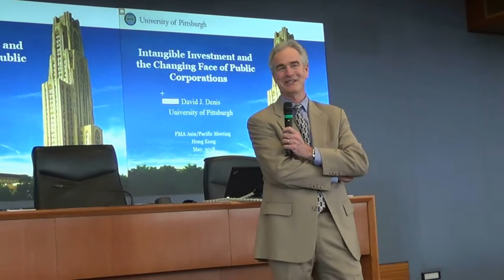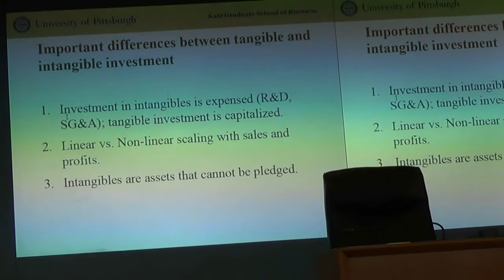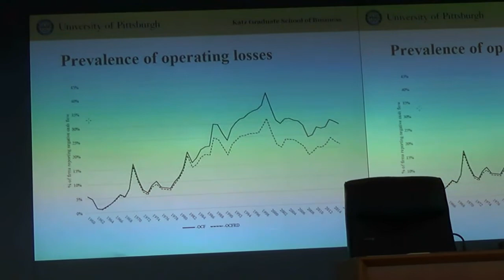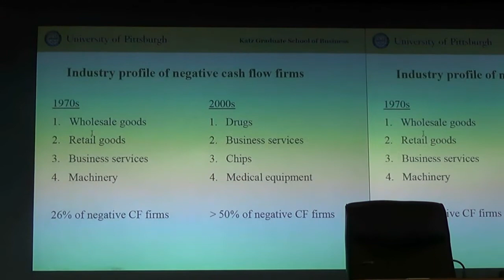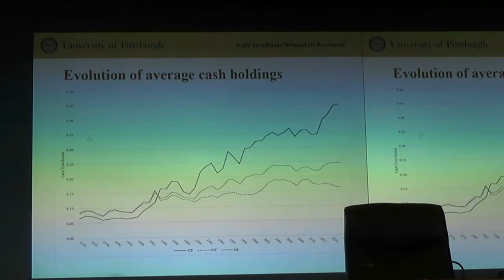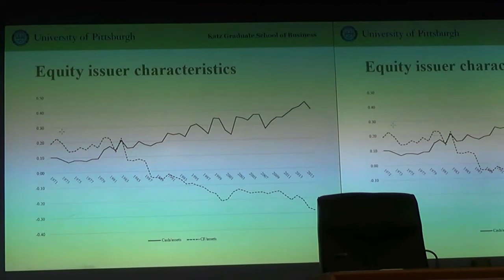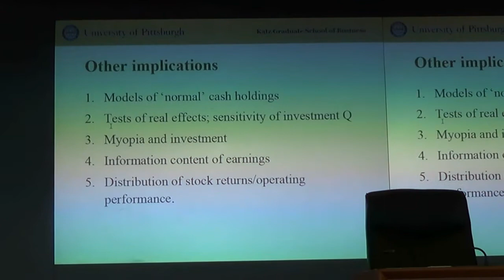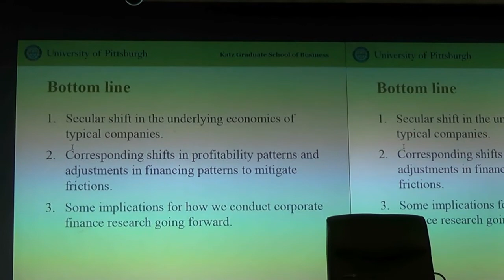Intangible Investment and Changing Face of Public Corporations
Dr. David Denis (University of Pittsburgh) presenting his Keynote Presentation "Intangible Investment and Changing Face of Public Corporations" at the 2018 FMA Asia/Pacific Conference in Hong Kong.